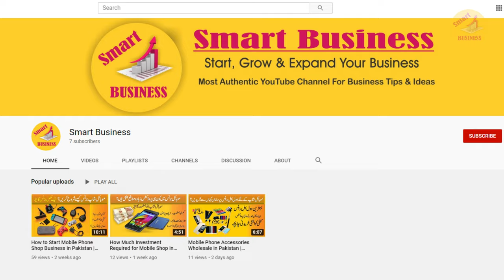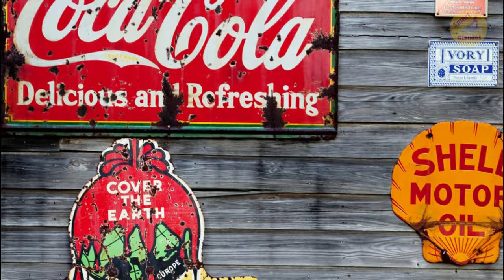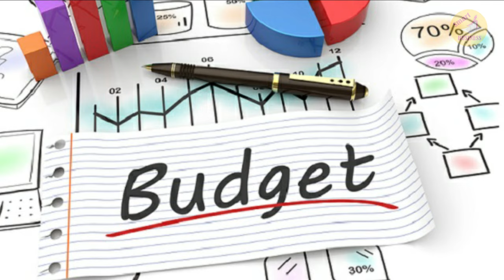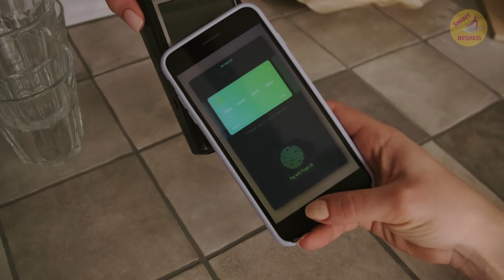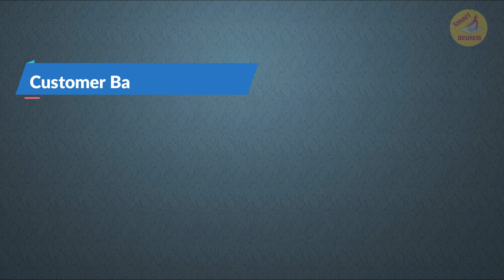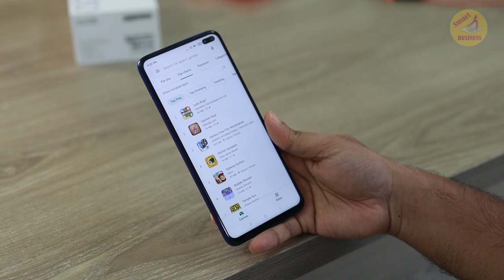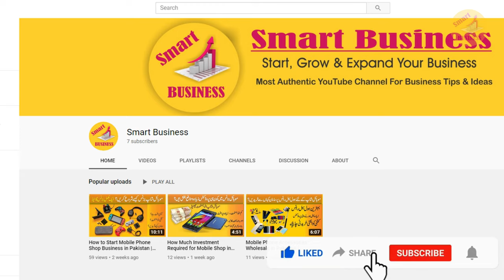Marketing Strategies for Small Business in Urdu/Hindi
In this video we will learn some effective techniques and marketing strategies for small business. Business marketing is more fruitful and cost effective if done in a right way. if you are planning to start a new business or already running a business these marketing tips will help you to increase sales and grow your business. Your marketing strategies should based on customer attraction, engagement and then delighting customers.

Ads for small business marketing should stand out from crowd then your next step should be to engage customers in a proper way. And after all you should add some value in your products and services to delight customers.